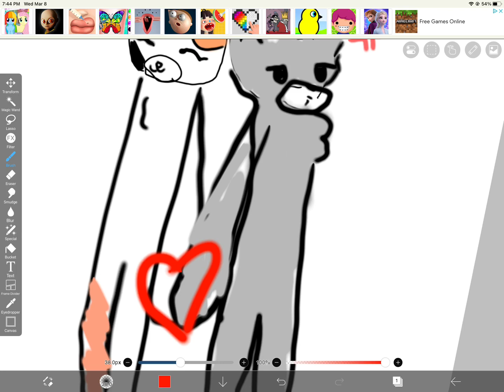Cat Plus woof￼